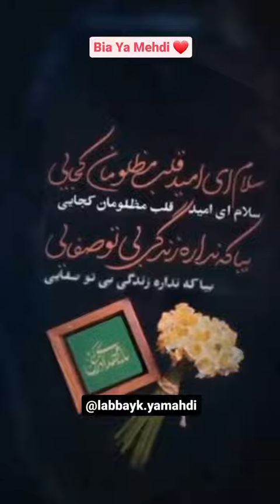Selam Ey Ümidimiz Olan Mehdi (af) Kısa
Allahumme accilli veliyyikel ferec